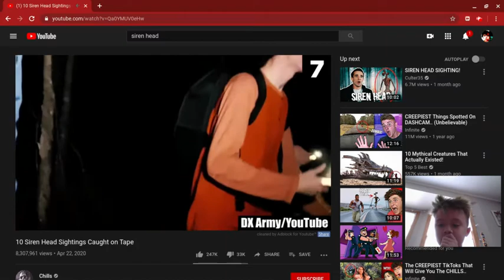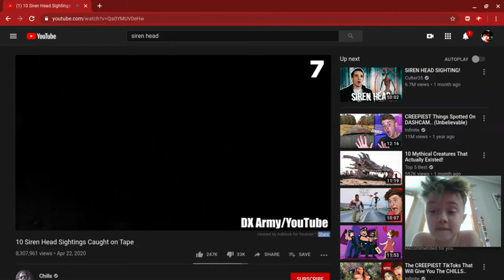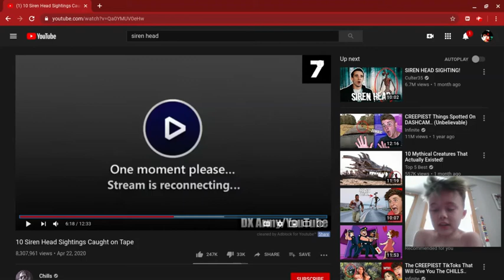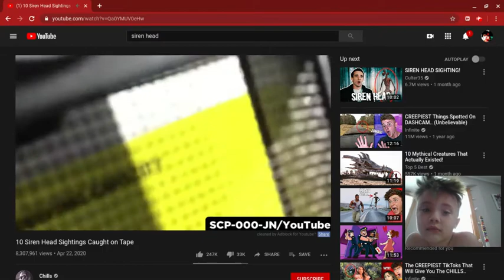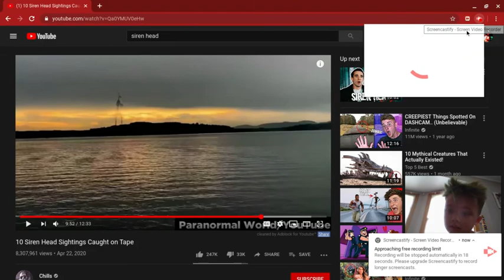Siren head sightings reaction! (CrEePy!) (Part 2)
THIS IS CREEPY! (WEAR A BLANKET!)